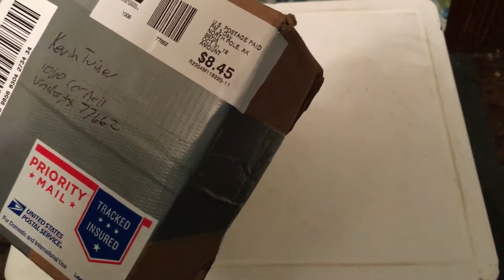YaBo from Klint the frozen baccy blenders Gaw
Thanks Brother well worth the wait !